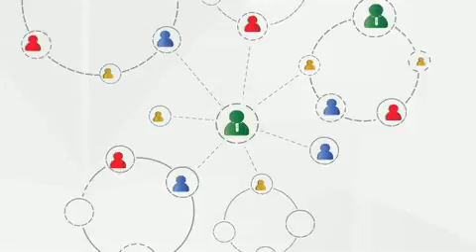VERDADE E INFORMACAO 10.06.2015